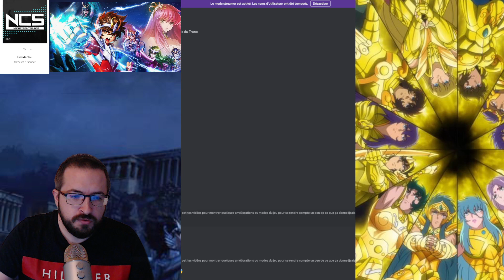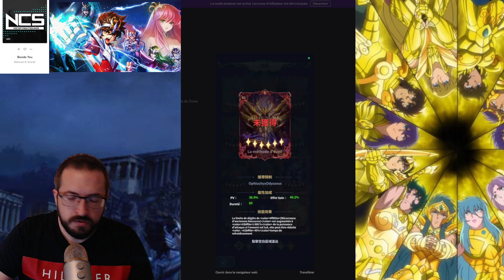Saint Seiya Legend of justice: Preview CN quoi attendre ? Revue de box BlackDragon et infos DrGuro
Merci à BlackDragon et DrGuro pour le partage d'informations